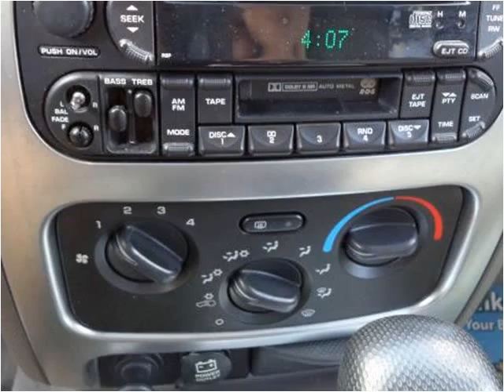2002 Jeep Liberty Used Cars Plainfield NJ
This 2002 Jeep Liberty is available from New Plainfield Auto Sales.